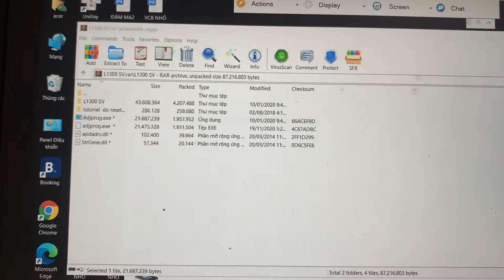Hướng dẫn reset bộ đếm epson l1300 tại nhà dễ dàng cho người mới dùng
Hướng dẫn cài đặt driver Epson l1300 và hướng dẫn kiểm tra và xử lý đầu in.

link mua nước ngâm dung dịch sử lý đầu phun epson-canon-hp-brother cao cấp :

mọi người thấy hay đăng kí để mình ra những video khác cho mọi người tìm hiểu thêm
mọi người xem thấy chỗ nào không hiểu comment cho mình hướng dẫn nhá, nhớ đăng kí kênh này luôn để mình làm những video bổ ích cho anh em và kĩ thuật công ty tìm hiểu , mọi người biết càng nhiều càng giảm thiểu tối đa tình trạng hỏng hóc và sử lý nhanh tình trạng lỗi máy in của mình.